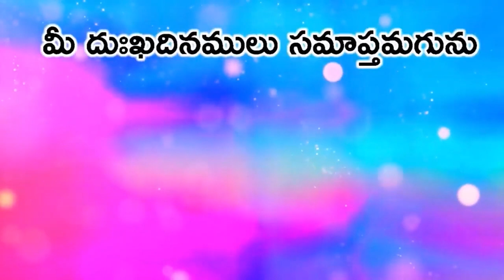03 02 2024 Sathish Paul garu అంశం: గొప్ప ఆదరణ